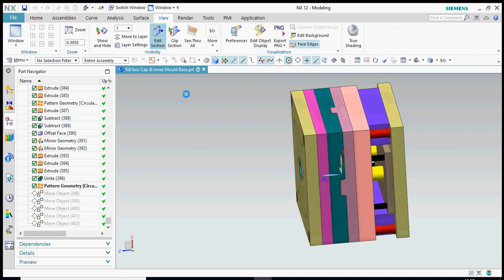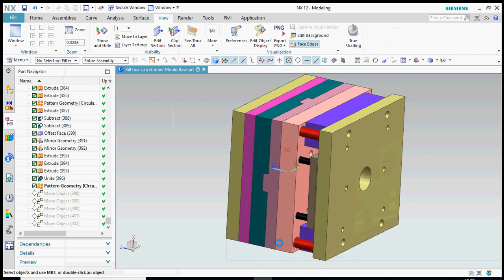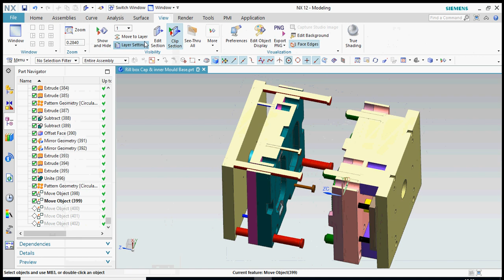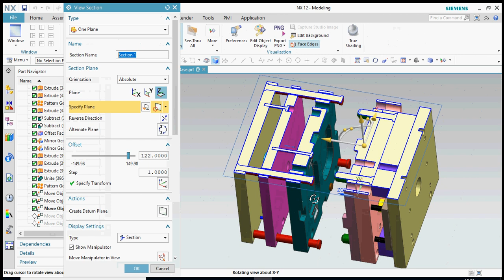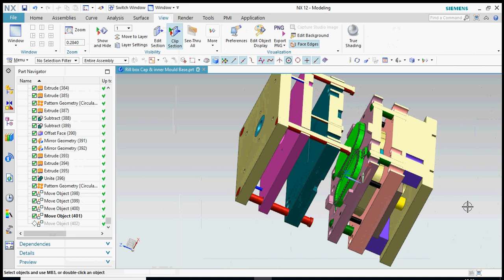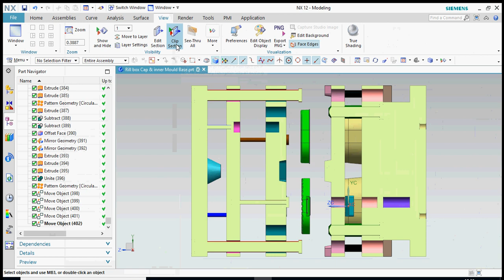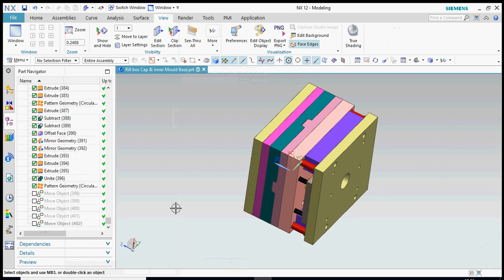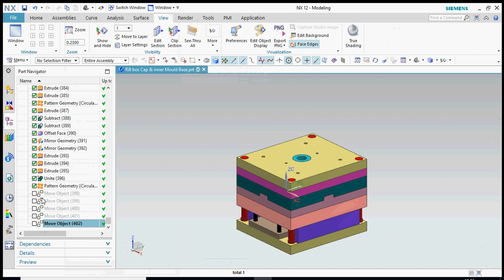NEW CREATION OF DESIGN - MOLD WORKING CONCEPT ON INJECTION MOLDING MACHINE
the mold is arranged by sequence as - Top plate ,Runner plate, Cavity plate, stripper plate, punch plate, Ejector plate, Liner, bottom plate.
Here the working position of mold in injection mold machine installation.